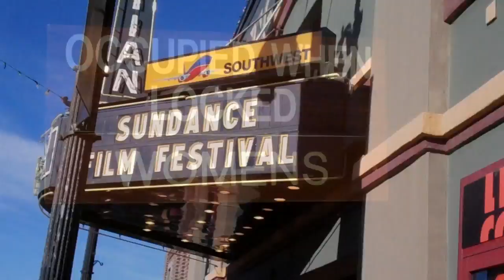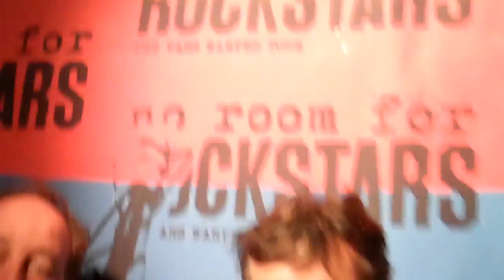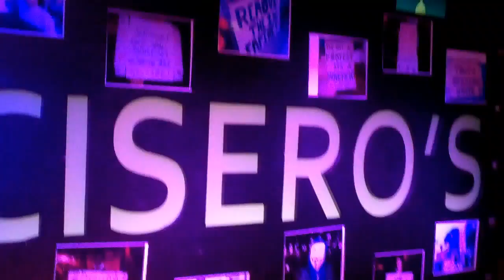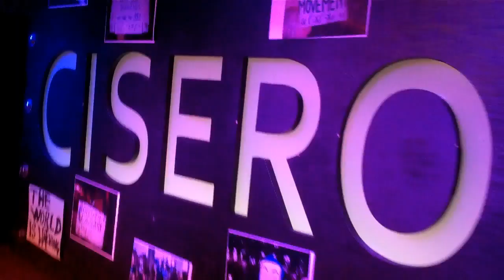Celebs Occupy Sundance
Stay Occupied visits Occupy Sundance. Joined by fellow Occupiers from around the world, the 1%ers mingled with the 99% during the Sundance Film Festival; clinking glasses on the issues we can ALL agree on: a more sustainable future for our youth, that people are more important than profits, and art is not a crime.